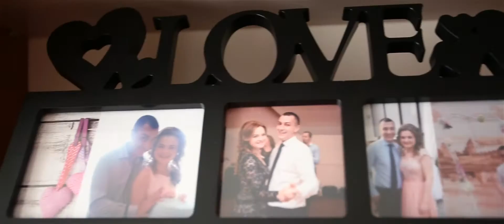Videoclip Adelina si Sebastian